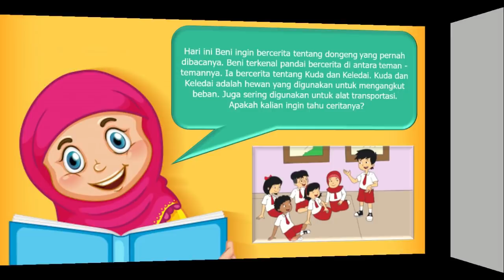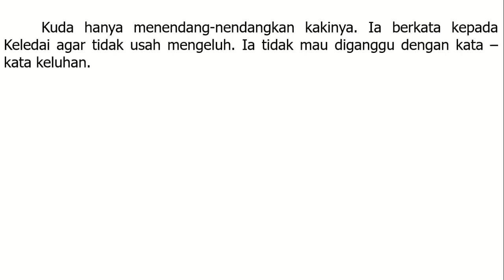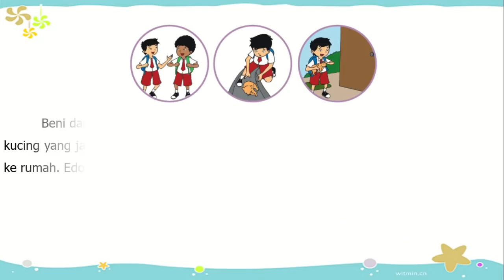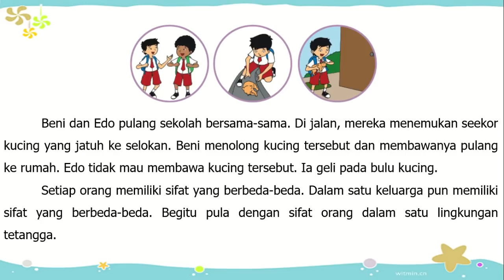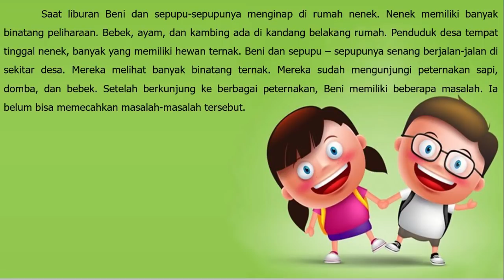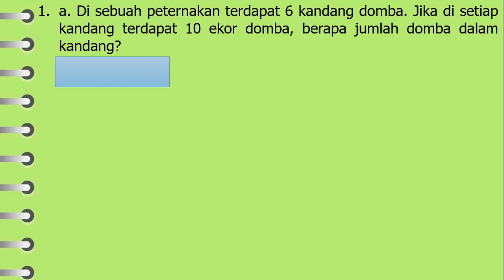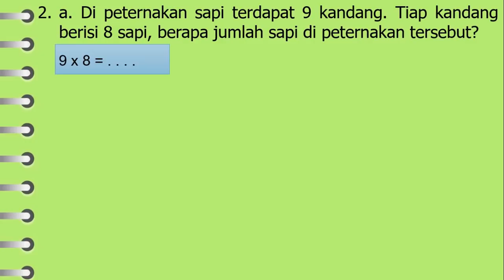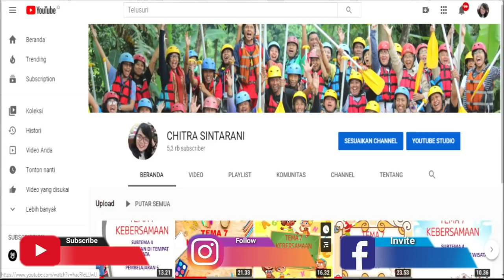Kelas 3 Tematik : Tema 2 Menyayangi Tumbuhan dan Hewan Subtema 2 Pembelajaran 6